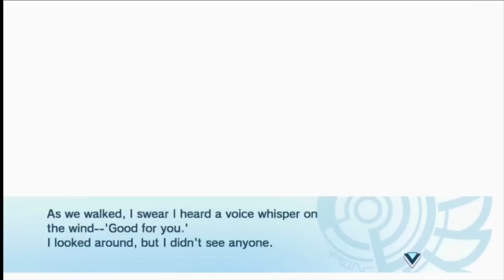Norn9 - Let's Play Koharu/Masamune Part 4 - full English narration-PS Vita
Norn9: Var Commons - Let's Play Koharu/Masamune Part 4 - full English narration-PS Vita
My favorite extra ending ever!